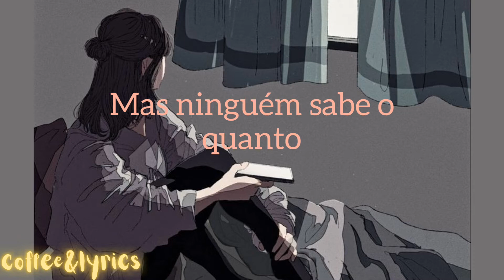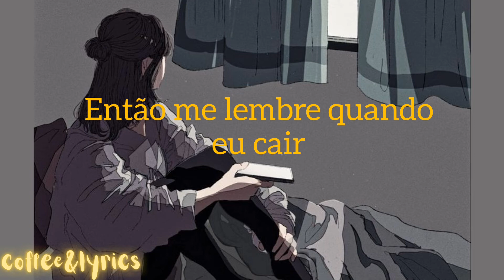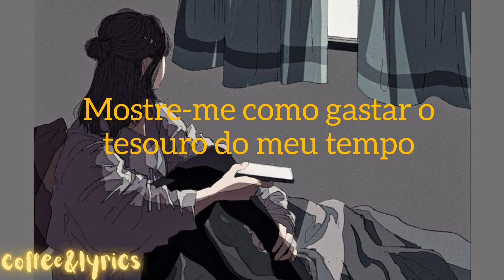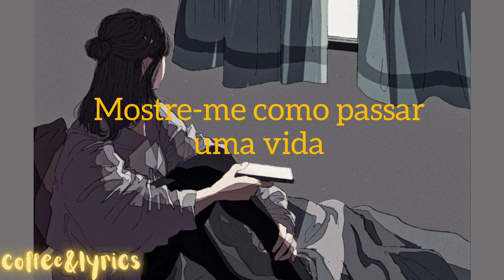David Dunn - Spend a Life (Tradução)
📨Pedido da @Anaalice

☕Mandem sugestões de músicas ou cantores nos comentários

☕Desculpem a cor da letra ter mudado

🎵LYRICS:

Everybody's got a balance
But no one knows how much
There's no way to run the numbers
No way to count it up
And we're pouring out our fortunes
In the moments
Both the big and the small
Yea, we gotta spend it all

All I have is what you gave
Watching seconds turn to days
I was made for more than just to watch it fly
A few more turns around the Sun
Could be hundreds, could be one
Show me how to spend the treasure of my time
Show me how to spend a life, ay-ay-ay-ayy
Show me how to spend a life, uh-uhh, yea

I have never seen a tombstone
Say, I didn't work enough
Nobody ever heard a father
Say, I held my kids too much
God, I wanna run after
What really matters
So remind me when I fall
How a good man spends it all

Show me how to spend a life, uh-uhh

Don't let me waste it
Don't let me lose it
Don't let me steal it for myself
No, no-o-o-oo
I know it's precious
I know it's priceless
I know my time is flying by